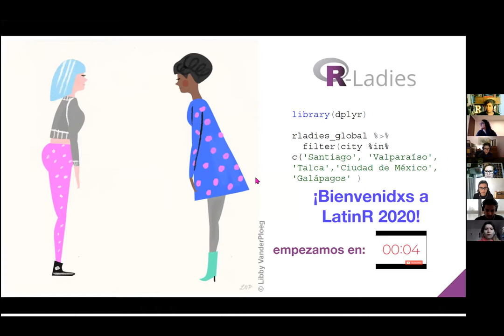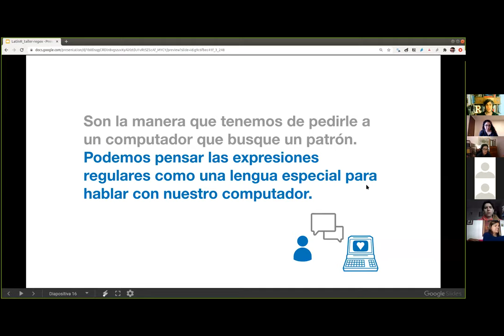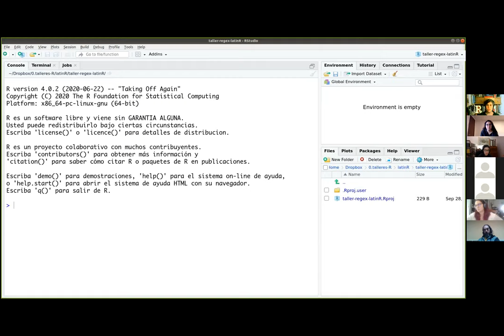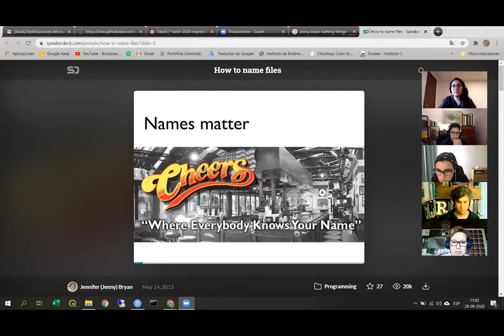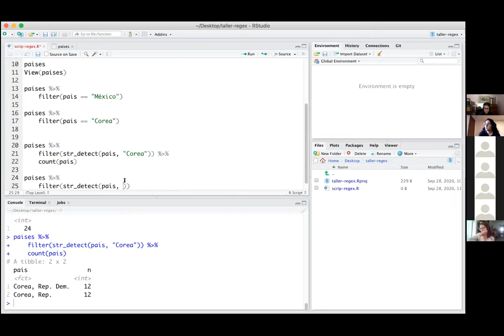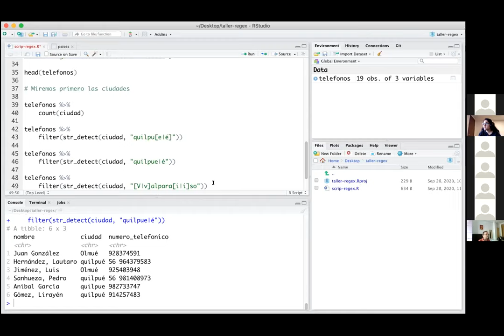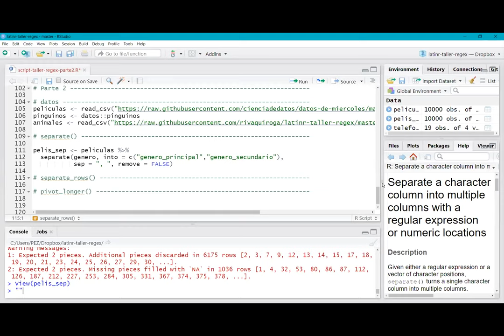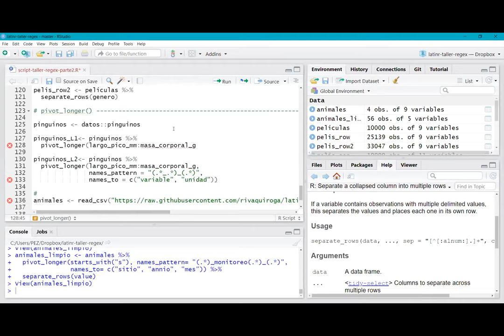Expresiones regulares para la limpieza y transformación de datos.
Este taller estuvo a cargo de  Riva Quiroga y Stephanie Orellana.

Este taller tiene por objetivo que sus participantes se familiaricen con el uso de expresiones regulares (conocidas también como "regex"). Específicamente, abordaremos el potencial que tienen como parte del proceso de limpieza y transformación de datos usando paquetes del "Tidyverse". Los ejemplos prácticos se enfocarán en el trabajo con dataframes y archivos de texto y en cómo utilizar expresiones regulares en conjunto con funciones de los paquetes {stringr}, {dplyr} y {tidyr}.